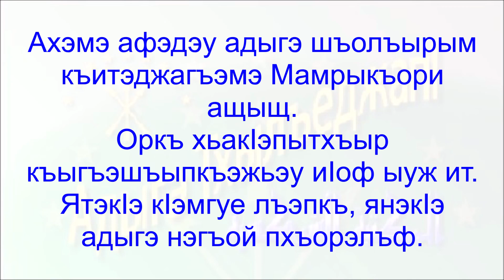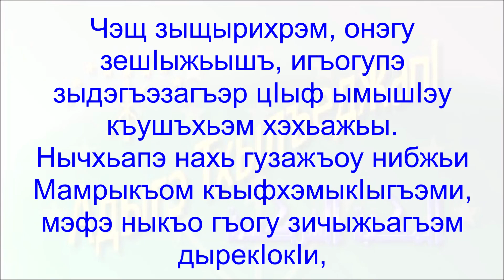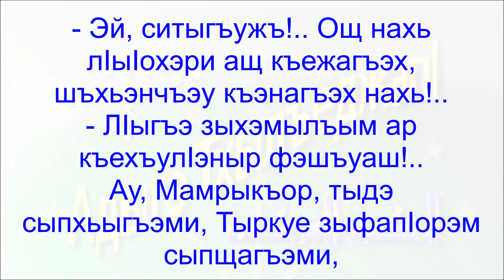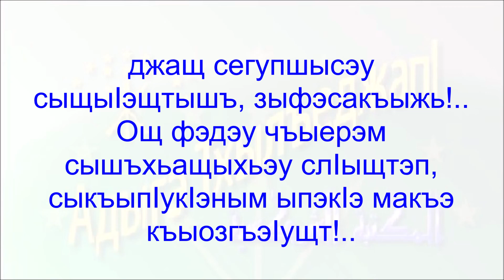Бзыикъо Зау - 104 - حرب بزيقوة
Aдыгабзэ рызэбгъэшIэнэу - Макъи тексти зыхэт роман
 رواية مع النص والصوت لتعلم اللغة الأديغية